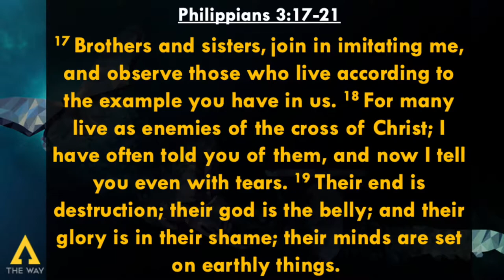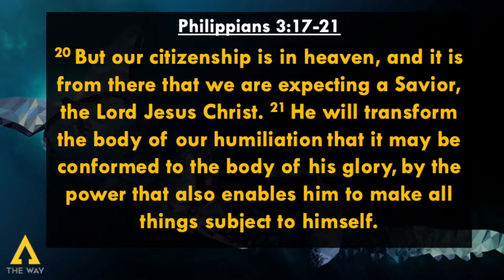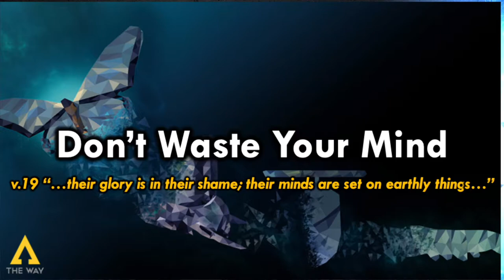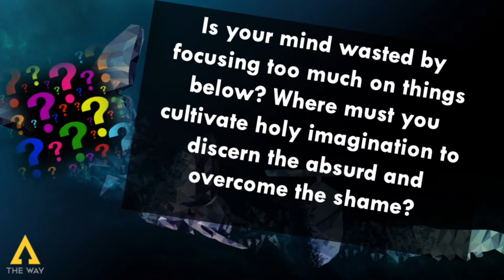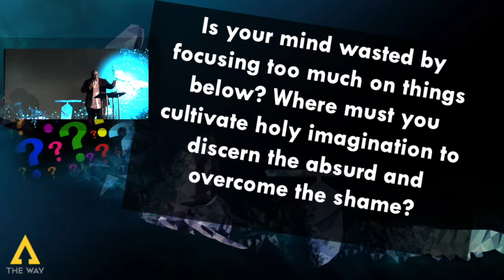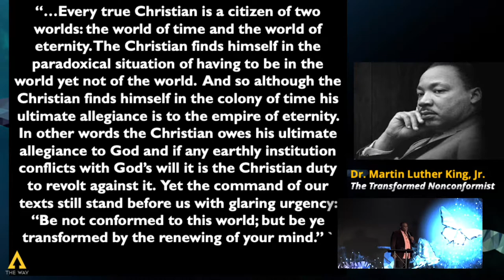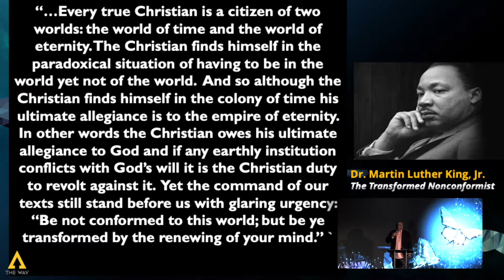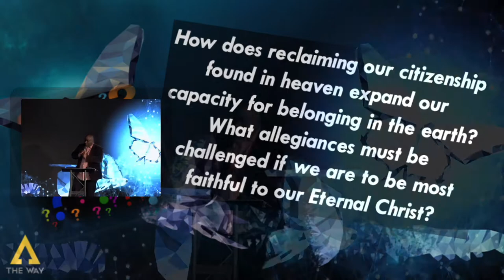The Way Presents: I Need A New Me by Pastor Michael McBride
Pastor Michael McBride delivered the sermon at our 3-13-22 Sunday Service. Transformation is possible and you should fight for it. Watch this sermon to find out why you need transformation in your life.